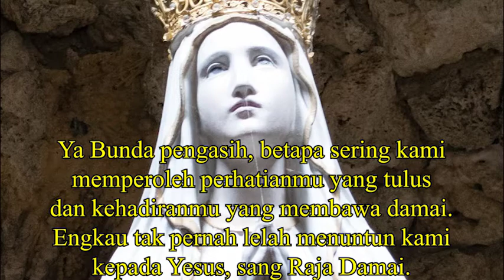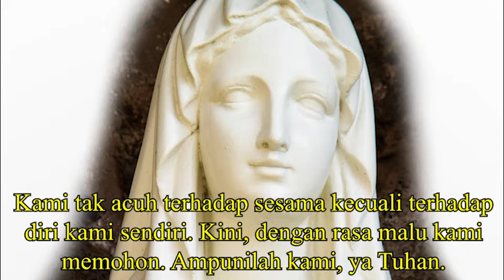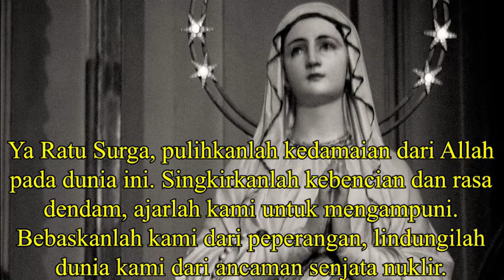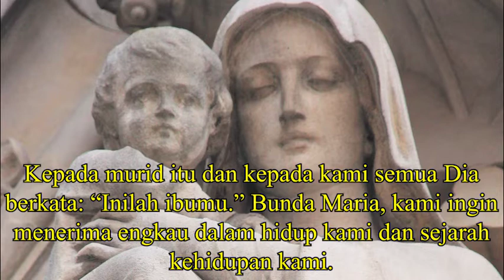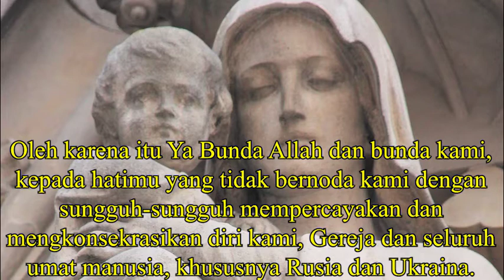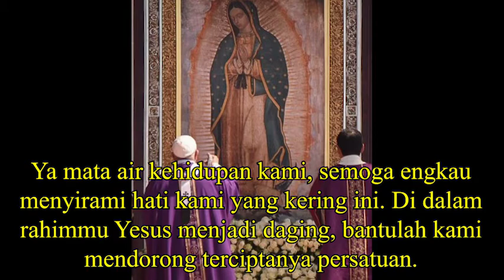Doa Konsekrasi Rusia dan Ukraina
Hari Jumat tanggal 25 Maret 2022 pukul 18.30 waktu Roma atau 26 Maret 2022 pukul 00.30 WIB Paus Fransiskus akan mengkonsekrasi Rusia dan Ukraina setelah Misa Pertobatan. Paus mengajak uskup dan umat di seluruh dunia untuk berdoa bersamanya demi terciptanya perdamaian di Rusia dan Ukraina serta seluruh dunia.

Video ini berisikan teks Doa Konsekrasi yang akan dibacakan Paus Fransiskus, yang dikutip dan ditermahkan dari vaticannews.va.